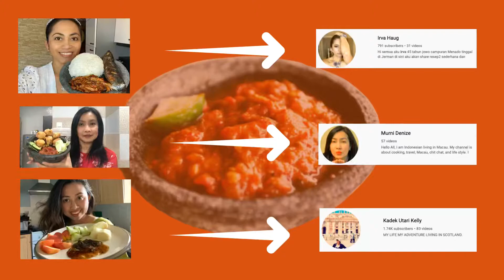SAMBAL TUKTUK ANDALIMAN KHAS BATAK GO INTERNASIONAL DI SWISS||COLLAB VLOGGER INDONESIA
MEMBUAT SAMBAL TUK TUK ANDALIMAN KHAS BATAK DI SWISS |COLLAB EMAK-EMAK KECE SEDUNIA
Horas Semua Apa khabar?Semoga Semua Sehat Ya
Hari ini Keluarga Batak Swiss KOLABORASI Lagi Teman-Teman.
Membuat Sambal Nusantara
Yaitu Sambal Tuk-Tuk Andaliman Khas Batak
Mau Tau Caranya langsung aja di kepoin Terimakasih 😍
Dan Teman-Teman Kalau mau Tau juga Jenis Sambal Yang lainya yuk Langsung Di kepoin Juga Links Di Bawah Ini🥰
Terimakasih 😘😘😘

Dan Jangan lupa juga
👉Di komen
Buat Teman-Teman